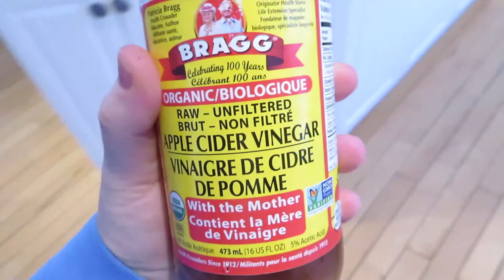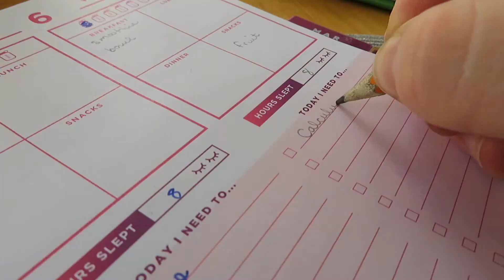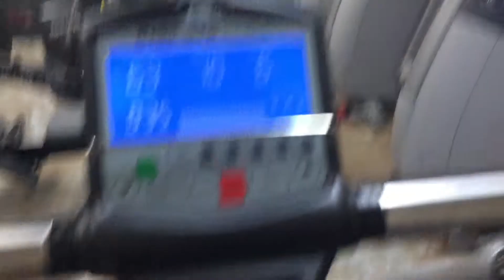How to have an awesome, healthy and productive weekend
Transitions ——@editingbynicole